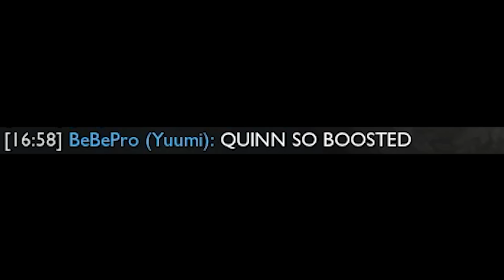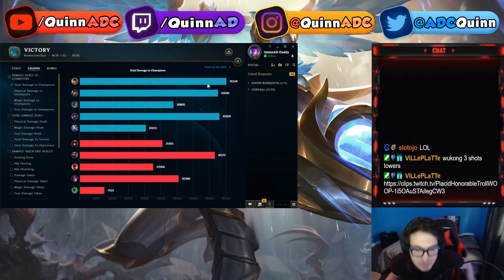My Champion Got STUCK In the Wall During A Game Changing Moment in Grandmaster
League of Legends Season 11 Quinn ADC Gameplay  🦅